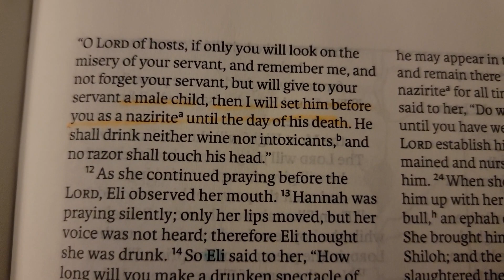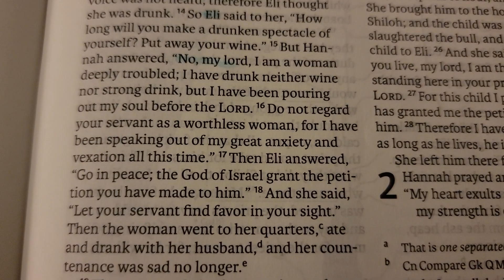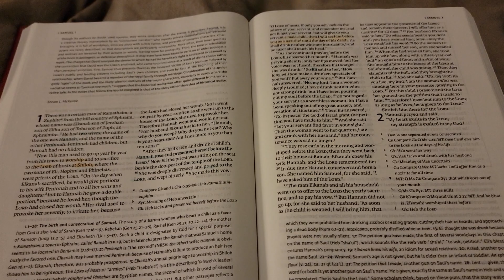A Drunk Woman Is Considered A Worthless Woman Scriptures